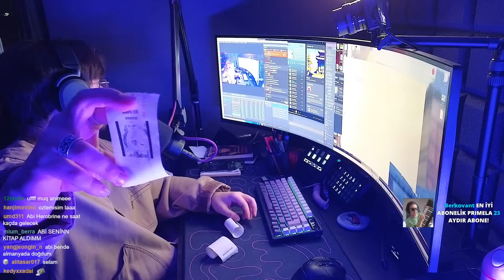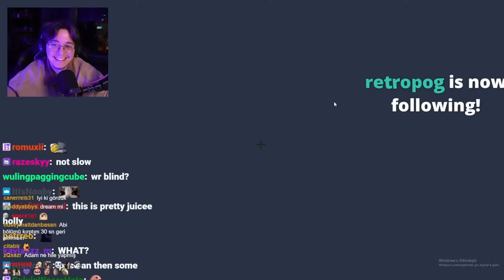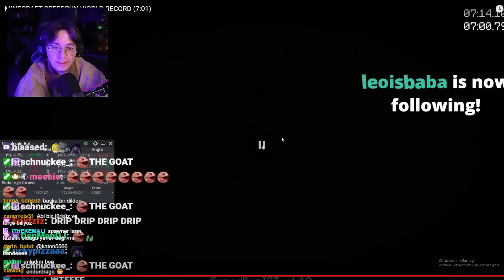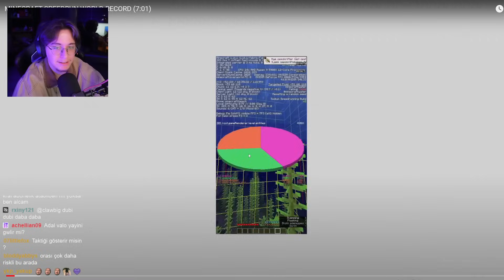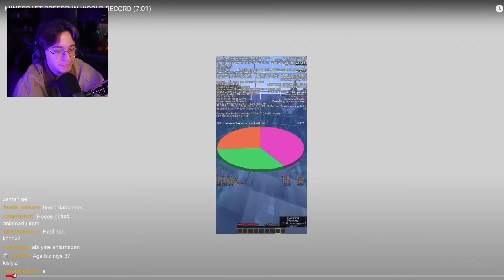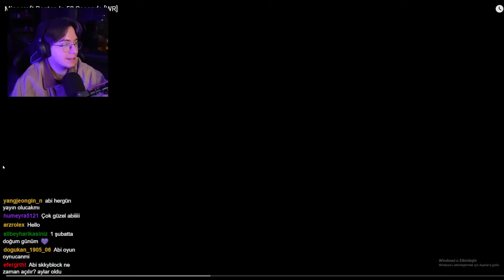YİNE Minecraft 7 DK Dünya Rekoru Kırıldı! (2023) - Doğukan Adal İzliyor